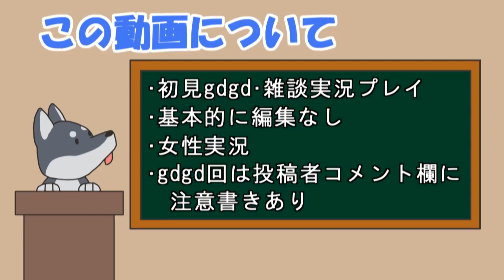【女性実況】#37 ソウルクレイドル をマイペースに実況プレイ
ソウルクレイドル再生リスト